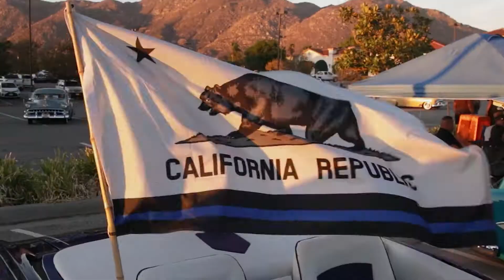Jaiden2Fast - Bounce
PRODUCED BY FAST MEDIA INC